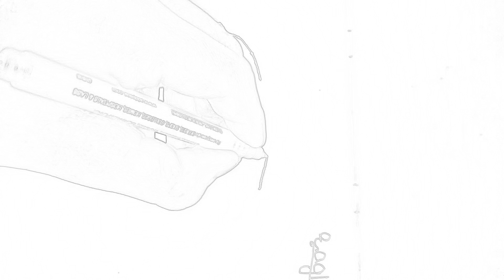How draw a Eagle 🦅 drawing. step by step